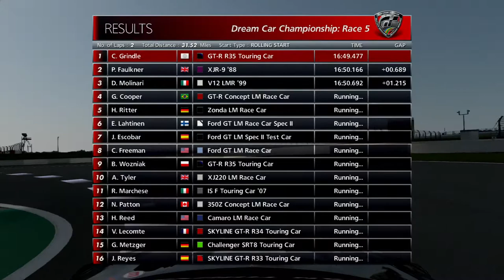Gran Turismo 6 Walkthrough - Dream Car Championship Part 2 - Episode 37